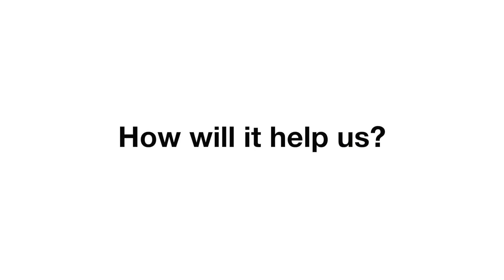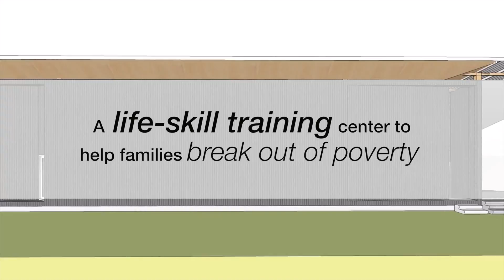What is the DREAMCenter about?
Watch what some of our kids think the DREAMCenter building will be serving our community as.